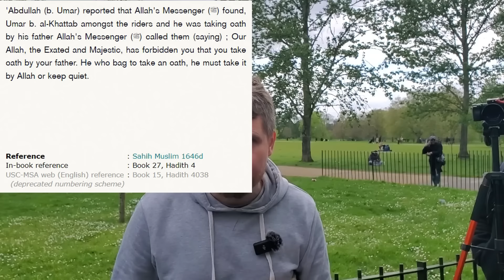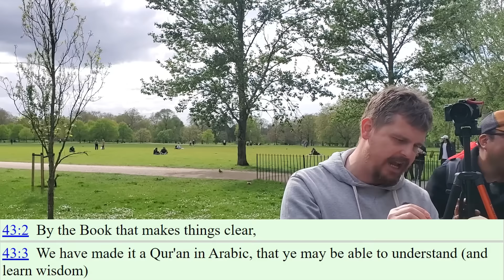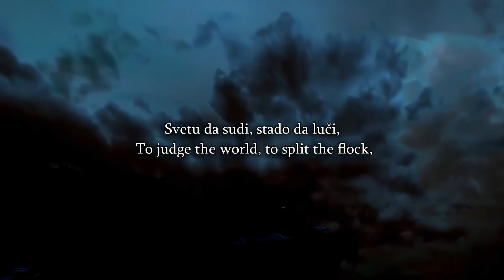Speakers Corner/Muslims Shocked To Hear Allah Committing Shirk, Allah Swears By Other Things -ft Bob